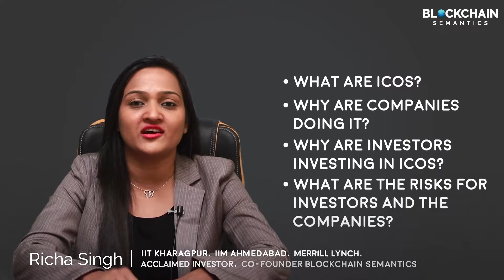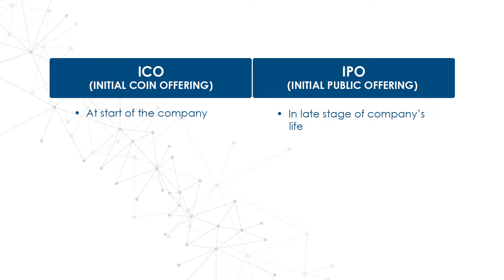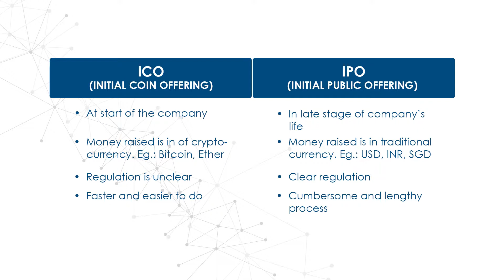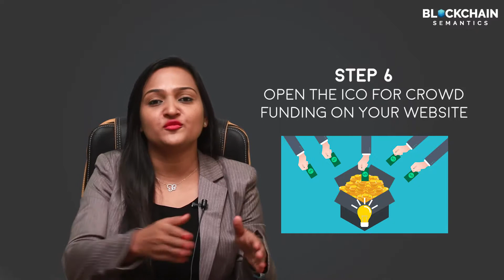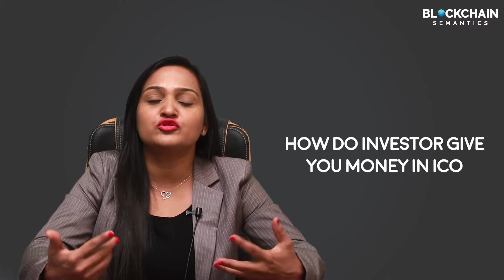WHAT ARE ICOs?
The total value of Initial Coin Offerings (ICO) have breached over $$Billion, in this video, we are covering:
1- What is ICO?
2-Why are companies doing it?
3- Why are investors investing in ICO?
4-What are the risks for investors and the company?

To get certified as a Blockchain Generalist, Ethereum Developer, and become Cryptocurrency  visit Blockchain Semantics.

Blockchain Semantics is Asia’s largest Blockchain tutorial. We have been working on Blockchain and realized that there is a great dearth of Blockchain knowledge. Thus we have created video tutorials for people who want to learn Blockchain. Anyone can learn Blockchain from our video and can develop a DApp using Solidity on Ethereum.

This course is designed to help participants understand the basics as well as advanced aspects of the Blockchain technology whether or not they have a technical background. Participants will understand what is blockchain and how it works, its journey, applications, challenges, regulations as well as the economics involved. Participants will be ready to not just think independently about blockchain but help others along the same path.

COURSE 1: INTRODUCTION TO BLOCKCHAIN AND BITCOIN

1. What is Blockchain
2. The journey of Blockchain
3. How it Works
4. Key Characteristics
5. Applications of Blockchain
6. Challenges
7. Other Key Concepts

COURSE 2: DEVELOPING DECENTRALIZED APPLICATIONS ON ETHEREUM USING SOLIDITY
1. Understanding How Ethereum Works
2. Smart Contracts
3. Introduction to Oracle services on Blockchain
4. Using IPFS to store files on Blockchain
5. Deploying Trade finance DApp
Why Blockchain Semantics:
• Blockchain Semantics- The Most Recognised Blockchain Certification
• High-quality Multimedia Content and Quizzes
• Unlimited one-on-one doubt-clearing sessions with Trainers
• Access to exclusive career opportunities